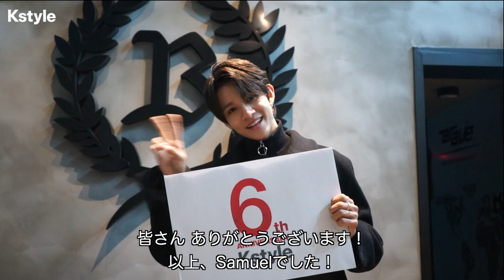【Kstyle6周年】Samuelさんからお祝いメッセージが到着！